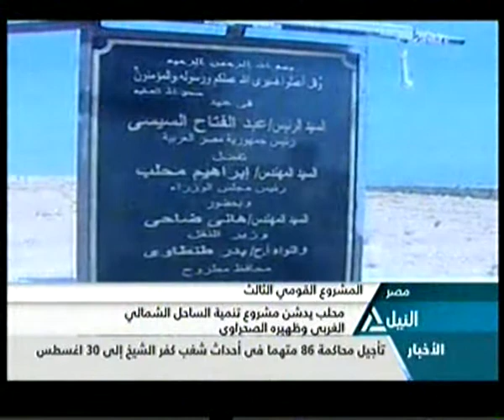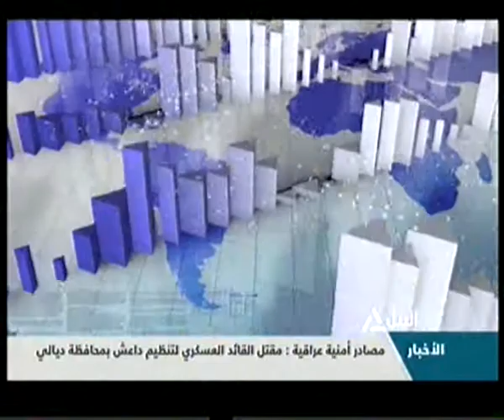بانوراما النيل الرابعه عصراً 23-8-2014